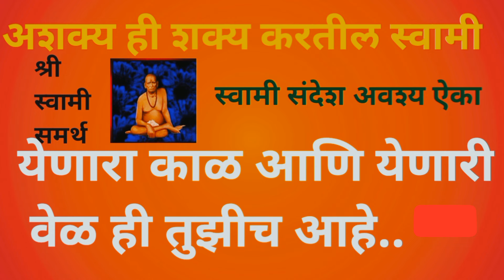Apale @swami# येणारा काळ आणि येणारी वेळ ही तुझीच आहे ..अशक्य ही शक्य करतील स्वामी SWAMI#@ SANDESH🌺🌺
स्वामी संदेश ऐकल्याने मनातील वाईट विचार निघून जातील ..
नकळतपणे आपल्यामध्ये सकारात्मकता येईल